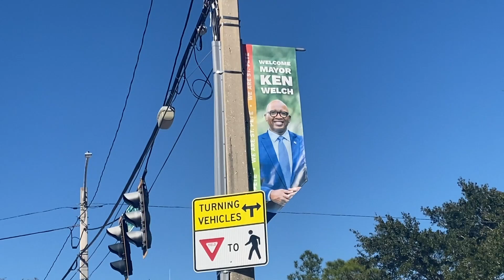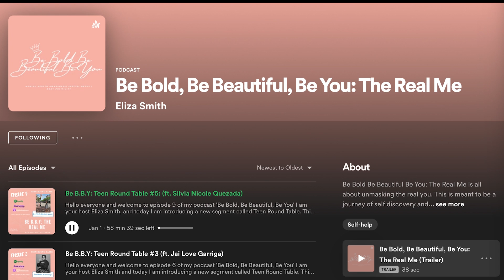USF study examines systemic racism in Tampa Bay; teen hosts mental health podcast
The video stories were reported and produced by Haley Zarcone and Emma Franz.

The anchor is Leali Shalabi.

A new study out of the University of South Florida is raising awareness about systemic racism in the Tampa Bay area.

This study came out just before the annual MLK Dream Big parade, where crowds marched in front of landmarks that represent injustice.

One of these landmarks is Tropicana Field, home stadium of the Tampa Bay Rays. Because many black residents were forced to relocate for the construction of “The Trop,” as they call it, this has widely been considered a symbol of systemic racism.

USF student and community activist Jalessa Blackshear about the impact that she hopes this study makes on the community.

“I would also like to see a Gas Plant restitution fund,” said Blackshear. “The Gas Plant was a neighborhood where the Tropicana now sits, where the Rays are. And a lot of those people were displaced right, and their descendants ya know go to the local high schools here and they don’t have a chance in hell of becoming property owners right and that’s the access to generational wealth and homeownership. The city acknowledges that they need to right their wrongs with it but hasn’t had the solution and I don’t expect it to happen in the first term of Mayor Welch, but it needs to happen.”

The research for the study was commissioned by the city as voters elected St. Petersburg’s first black mayor. The study looks at policies and practices that are made as a result of systemic racism. For example, even though black people make up only 22 percent of St. Petersburg, they made up for 74 percent of the “resisting arrest with violence” charges.

St. Pete joined cities across the United States this past summer in declaring racism a public health crisis.
A 16-year-old from Land O’ Lakes is hosting a podcast that takes a serious look at mental health today.

Eliza Smith hosts the “Be Bold, Be Beautiful, Be You” podcast.

“I have so many friends who deal with anxiety, depression, and ADHD and other illnesses that I felt nobody really talks about enough so I wanted to bring awareness to the community,” Smith said.

The former Miss Land O’ Lakes Teen USA is a champion for mental health on her podcast. She features diverse voices to show that mental health looks different for everyone.

“Because of Covid, I wanted to kind of open up a platform where people can share what they’re going through and just be open and honest,” she said.

According to a CDC survey last year, 63 percent of young adults experienced significant symptoms of anxiety or depression.

The podcast is available for streaming on the Anchor service.